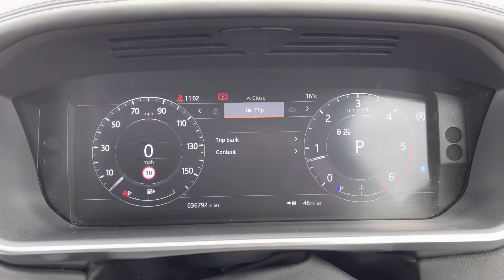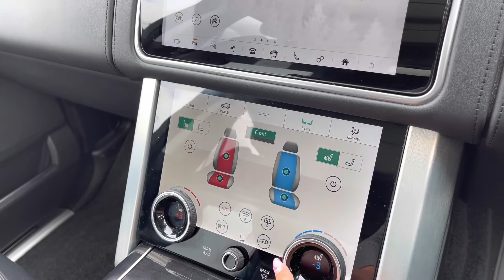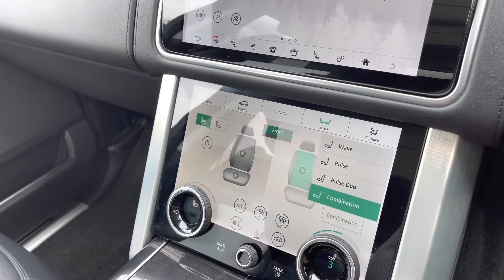Used Range Rover 4.4 V8 Autobiography at Stafford Land Rover – Used cars for sale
Here we have a lovely Range Rover in Silicon Silver with some brilliant features including; 21'' alloys 7 split-spoke style 7001 light silver diamond turned finish, privacy glass, keyless entry, powered tailgate, grey anodised brake calipers and pixel-laser LED headlights with signature daytime running lights for a modern exterior. Inside the car you have; a leather steering wheel, perforated semi-aniline leather seats, rear executive class seating, black burr ash veneer for a sleek interior, 10 inch touch pro and 18x18-way front seats. This car also has some brilliant features including; front centre console cooler compartment which is useful for longer journeys and keeping refreshments cold, sliding panoramic roof allowing more light into the car, adaptive cruise control with stop & go which is ideal for long journeys, head-up display enabling you to keep your eyes on the road and Meridian(TM) surround sound system for better quality sound. Additional benefits include; heated steering wheel which is ideal for a cold winter morning, four-zone climate control allowing all passengers to set their own temperature, 360-degree surround camera making parking and reversing so much easier, blind spot assist making motorway driving safer and easier and configurable ambient lighting which looks effective in the dark.
This stunning car comes with a minimum 12 months Land Rover approved warranty and minimum 12 months of 24/7 roadside assistance.

Just into our stock, this Range Rover in Silicon Silver, is now available for sale from Stafford Land Rover.
Reg number: WM18DSZ
Fuel: Diesel
Transmission: Automatic
Engine Size: 4.4 V8
Mileage: 36792

Features include:
- Head-up display
- Sliding panoramic roof
- Heated/cooled massage seats